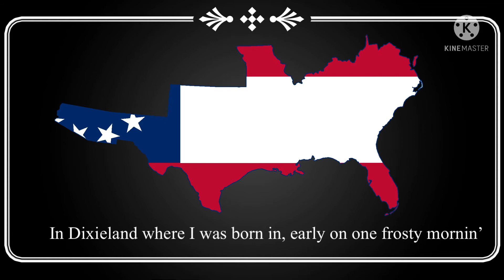Dixieland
This is not to promote racism. Also, in the second clip, I was one of the southern Reenactors there. T.M.V.I. Battalion. The audio is from The Eric Rogers Chorale and Orchestra - Topic